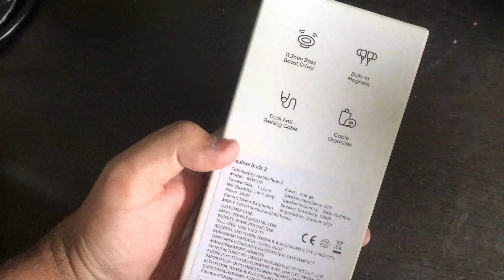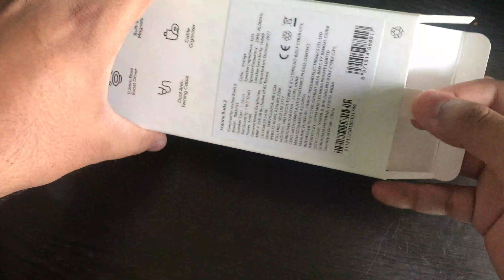Realme Buds 2 Quick Unboxing